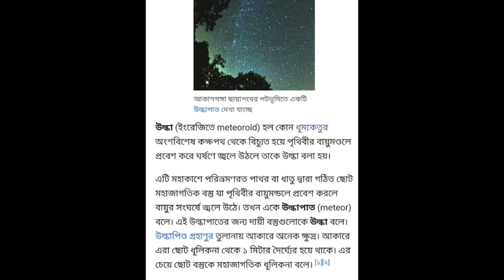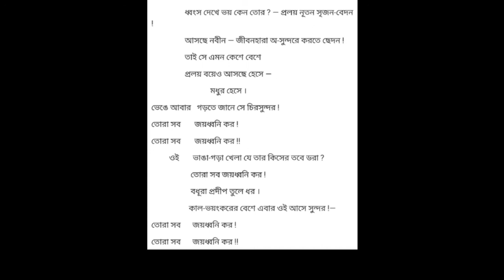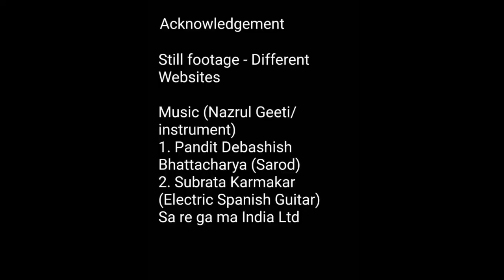PROLOYOLLAS # Kazi Nazrul Islam # 2 nd part # Class 10 Bengali Poem analysis